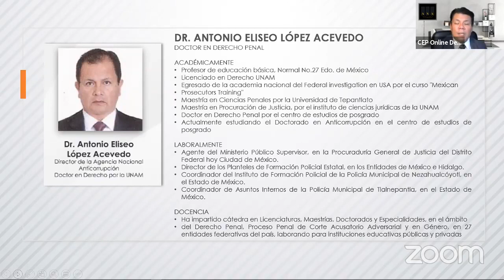Las consecuencias de la aplicación de la Ley de Extinción de Dominio en México